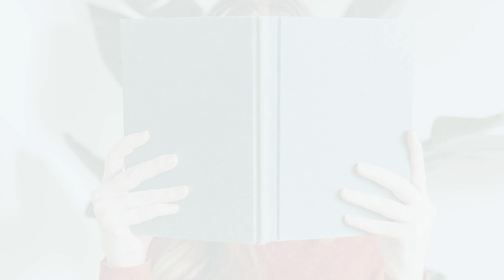Project-Based, Individualized Learning: Anne Boswell Discusses Athena Academy's Innovative Model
Host Cory Greenberg talks with Anne Boswell, the Admissions Director for a small school in the San Francisco Bay area serving students with dyslexia and twice exceptionality. Athena Academy has a unique formula that combines a cutting edge, research-based approach to dyslexia education with project-based learning, a buzzword you’ve probably heard but could use a little dissection - what IS it, really? And why does it work so well to empower students to love learning, especially when combined with Athena’s multi-age classroom and truly individualized approach? Anne is so knowledgeable about the challenges all our students are facing within the traditional system and shares some ideas of how large, public districts can actually implement what they’re doing on a much smaller scale.